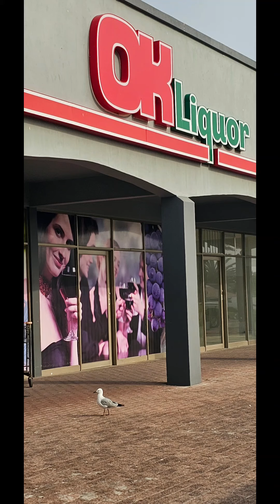NOT Angry Birds 2